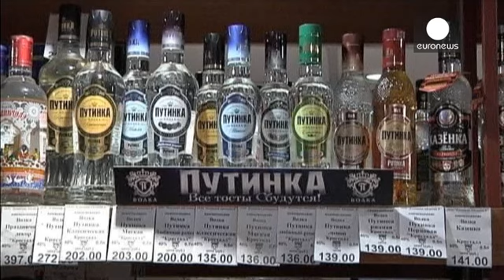A taste for vodka blamed for high Russian male deaths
A quarter of all Russian men die before they reach their mid-fifties and their passion for alcohol...

A quarter of all Russian men die before they reach their mid-fifties and their passion for alcohol - particularly vodka - is largely to blame according to a new report.

A study of more than 150,000 people found extraordinarily high premature death rates among males, some of whom admitted drinking three or more bottles a week of Russia's favourite tipple.

David Zaridze, from the Russian
Cancer Research Centre in Moscow, one of the research units behind the study said: "No single country has ever recorded such statistics. Such figures only appear in war time. I call it a demographical crisis."

For this study, published in the Lancet medical journal,
researchers asked 151,000 people how much vodka they drank, and whether they smoked, then monitored them for up to a decade.

Some blame poor social conditions for the situation but others feel it is a storm in a shot glass.

"Excessive drinking is bad, of course. But this being a major cause of death is complete nonsense," said one Muscovite.

"People drink a lot perhaps because of desperation. If
there are no jobs what would you do? Drink," commented one woman.